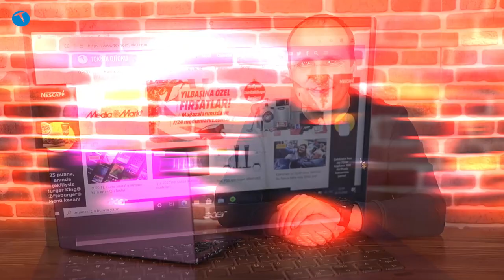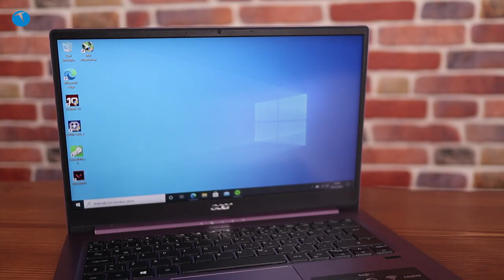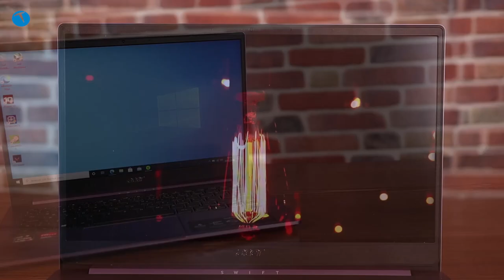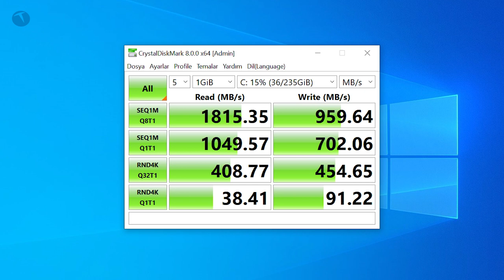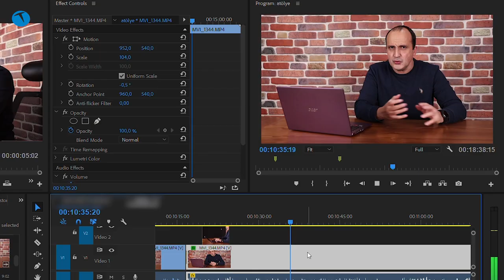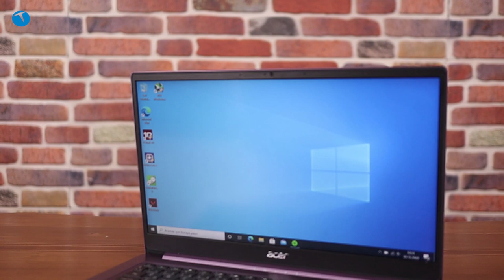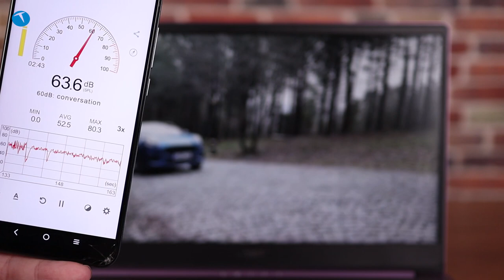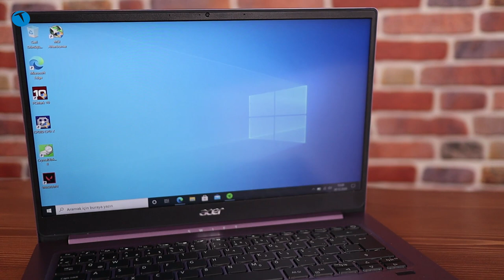Acer Swift 3 | Tam bir fiyat performans canavarı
Acer Swift 3 dizüstü bilgisayarı bu videoda enine boyuna inceliyoruz. Gücünü AMD Ryzen 5 4500U işlemciden alan bilgisayarda 8 GB RAM ve 256 GB SSD yer alıyor. Bize gönderilen sürümde Windows Home işletim sistemi yer alırken parmak izi okuyucu ve Wi-Fi 6 desteğinin bulunduğunu da belirtelim.

Acer Swift 3'ün en önemli özelliği ise 12 saate varan pil ömrü ve normal bir adaptör bağlantısına ek olarak üzerinde bulunan USB Tip C bağlantısı üzerinden de şarj olabilmesi. Bu sayede PD özelliği olan bir adaptör ya da Powerbank ile bile şarj olabilen bilgisayar önemli bir avantaj sunuyor.

Üzerinde parmak okuyucu da bulunan bilgisayar 1.2 kg ağırlığı ile mobil kullanıcıların beklentilerini karşılayabiliyor. 14 inç Full HD ekranı bulunan Acer Swift 3'ün gövdesi ise magnezyum alüminyum alaşımdan üretilmiş. Bu da uzun vadede sağlamlığına fayda sağlayacak bir özellik.

14 inç Full HD ekran
AMD Ryzen 5 4500U işlemci
Bütünleşik Radeon Grafik kartı
8 GB DDR4 RAM
256 GB SSD
Windows Home
Parmak izi okuyucu
Wi-Fi 6 desteği (802.11ax)
Magnezyum-alüminyum alaşımlı metal kasa
USB-C SuperSpeed USB (10 Gps)
12 saate varan pil ömrü
720p webcam
50.29 wH / 4471 mAh pil
1.2 Kg
6.499 TL